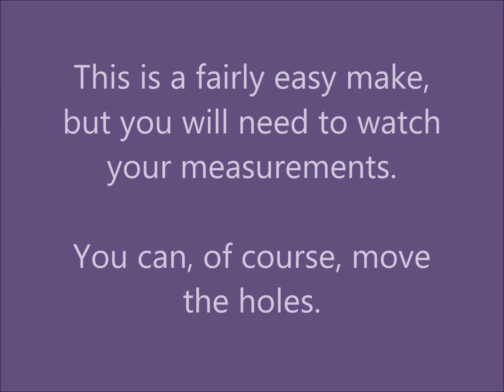Earring Stand Tutorial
This is my latest Design Team make for fernlidesigns.com This is a very quick tutorial on how to turn the Fernli Designs Phone Stand into somewhere to store / show off your favourite earrings.